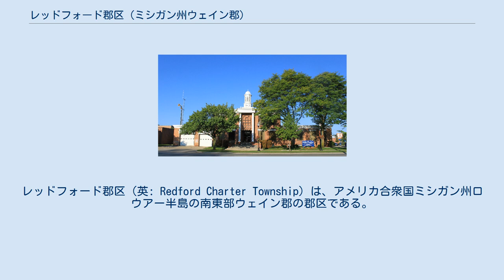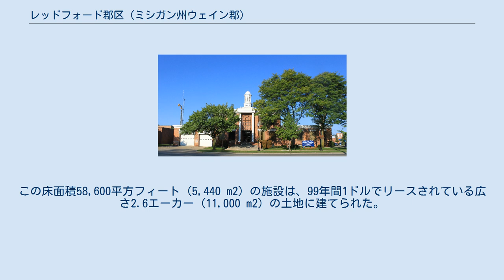レッドフォード郡区 (ミシガン州ウェイン郡)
ウェイン郡_(ミシガン州)
レッドフォード郡区（英: Redford Charter Township）は、アメリカ合衆国ミシガン州ロウアー半島の南東部ウェイン郡の郡区である。
ある程度の自治権を付与されたチャーター郡区の形態を採っている。
郡区が同時に国勢調査指定地域（CDP)でもある。2010年国勢調査での郡区人口は48,362人であり、ミシガン州では人口第8位の郡区である。 1827年4月12日、ミシガン準州知事の法によって、スプリングウェルズとバックリン各郡区が正式に組織され、区画が引かれた。郵便上の規制によって同じ郵便局名が2つあることを禁じていたので、郡区を小区分する際に特徴ある名前を見つける必要があった。1829年10月29日、バックリン郡区が分割されたときにその名前が消失し、現在のインクスター道路に沿って、西半分がナンキン郡区、東半分がペキン郡区と名付けられた。これはいずれも中国に対する興味が高まっていた結果として、中国の都市名が付けられたためだった。1833年3月、ペキン郡区がレッドフォード郡区と改名され、さらに4月1日には南半分がディアボーン郡区となった。レッドフォードという名前は、ルージュ川（ルージュはフランス語の「赤」、英語ならばレッド川）をインディアンや開拓者が渡った（フォード）場所をレッドフォードと呼んだから選ばれた。
 レッドフォード郡区にはグリーンフィールド道路が全て入っていたが、1920年代、郡区の東部がデトロイト市に併合された。
1926年、郡区はミシガン州議会によって「チャーター郡区」の状態を与えられ、それ以上の併合がないようにした。
1918年、6マイル道路と7マイル道路の間、ファイプポインツ道路沿いに「ファイブポインツ」という郵便局があった。
 レッドフォード郡区には、ホザンナ・テイバー・エバンゲリカル・ルーテル教会と学校があり、その雇用に関する慣習が2012年「ホザンナ・テイバー・エバンゲリカル・ルーテル教会と学校対雇用機会平等委員会事件」としてアメリカ合衆国最高裁判所で審問された。
宗教的組織の指導者選別について、連邦政府の差別禁止法は適用されないと判断された。
 電子部品・機器のチェーン店であるフレッターは、レッドフォードで最初の店を開いた。
レッドフォードにはクラウドシティ・スタジオがあり、バンドの「ウォールズ・オブ・ジェリコ」がデビュー・アルバムである『フロム・ヘル』を録音した。
 レッドフォード郡区はデトロイト市西の郊外にある。
アメリカ合衆国国勢調査局に拠れば、郡区全面積は11.2平方マイル (29 km2)であり、全て陸地である。
ルージュ川中支流が郡区内のローラバレー公園の中を流れている。
ルージュ川のもう1つの支流であるアシュクロフト・クリークは郡区の南東隅を約半マイル (800 m) 流れた後にデトロイト市のルージュ公園に入り、さらにルージュ川に合流する。
ルージュ川のさらにもう1つの支流であるベル川は、ウェスタン・ゴルフクラブとベルクリーク公園を流れている。
 2000年から2010年の10年間でアフリカン・アメリカンの人口は約2倍になったが、総人口は6%減少した。
 アメリカ合衆国国勢調査局が2000年国勢調査のときに、レッドフォード・チャーター郡区を国勢調査指定地域（CDP) にも指定したので、市や村のリストや、郡区のように郡の小区分のリストの双方に載るようにした。国勢調査指定地域と郡区の統計データは同一である。 以下は2000年の国勢調査による人口統計データである。 郡区内の公立学校はレッドフォード統合教育学区、サウスレッドフォード教育学区、クラレンスビル教育学区が管轄している。 公立高校: 公立中学校 公立小学校 コーナーストーン学校は、以前に郡区内で幼稚園前から8年生を教えるレッドフォード・キャンパスを運営していた。2009年、このキャンパスをチャータースクールにすることに合意した。 ローマ・カトリック・デトロイト大司教区が、以前にビショップ・ボージェス高校とアカデミーを運営していたが、2005年に閉鎖した。またデトロイト・カトリック中央高校も郡区内で運営していたが、2005年にノバイ市に移転した。 レッドフォード郡区図書館は西6マイル道路沿いにある。この図書館は1920年代に、住民に対する移動図書館としてサービスを始めた。旧レッドフォード郡区地区図書館は、1962年から2004年8...